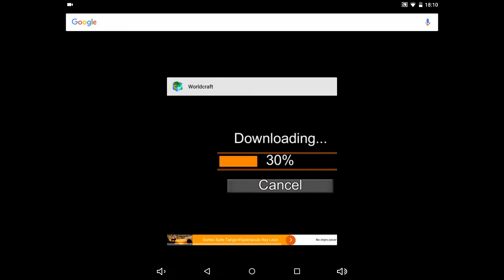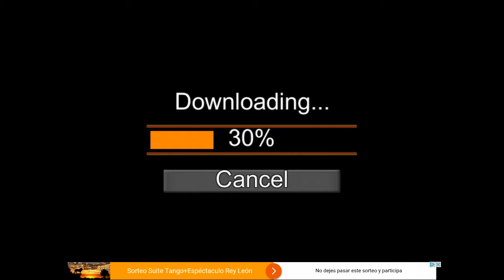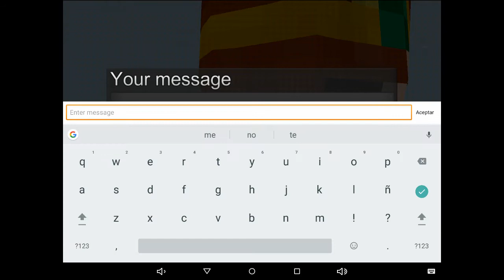WorldCraft con martarep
Aremos una canción o rap